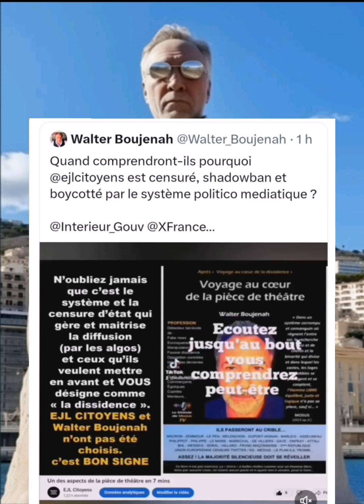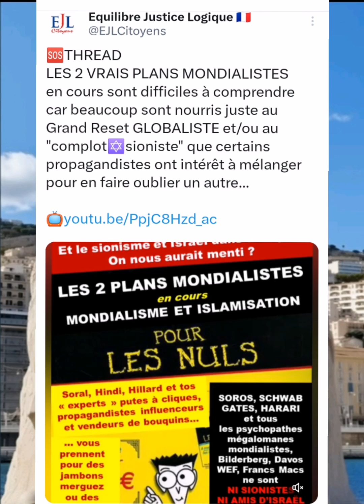Epilogue, suite de la vidéo précédente sur Panamza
Je suis désolé de radoter depuis 6 ans dans le vide, mais tout cela n'était pas très difficile à comprendre...